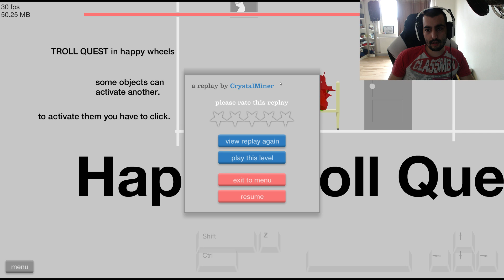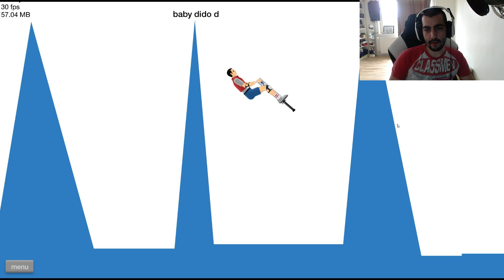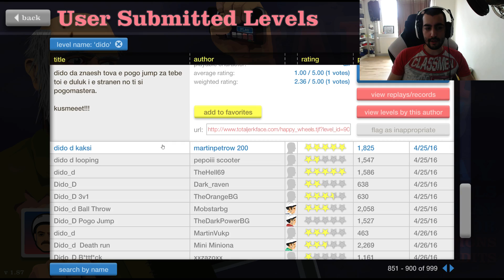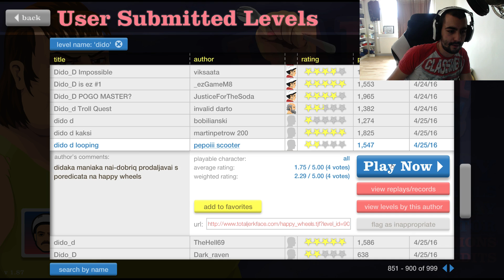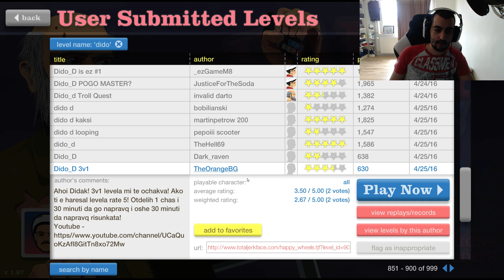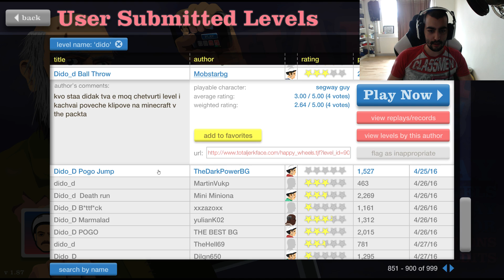Happy Wheels ep.059 Happy Troll Quest :D